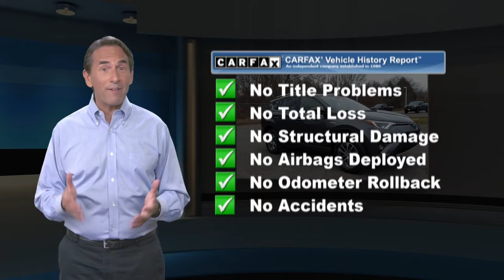Certified 2018 Toyota RAV4 Hybrid XLE, Lawrenceville, NJ J1793A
Thank you for shopping Team Toyota of Princeton. We have over 500 New and Used Vehicles to choose from. CARFAX One-Owner. 34/30 City/Highway MPGToyota Certified Used Vehicles Details:* Roadside Assistance* Warranty Deductible: $50* 160 Point Inspection* Limited Comprehensive Warranty: 12 Month/12,000 Mile (whichever comes first) from certified purchase date.

[RLVID:10595:5070d5f3f96f9167:8515ae16cf3efb47:1]